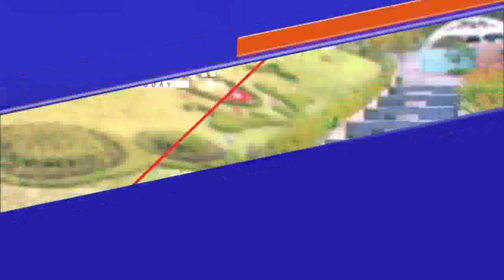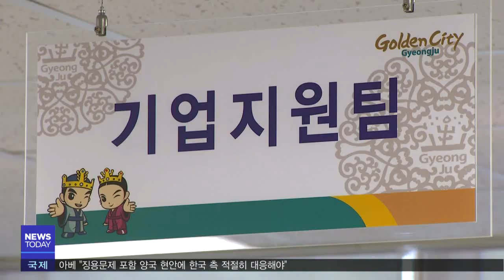2019년 05월 22일 뉴스투데이[포항MBC뉴스]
1.타이틀
2.경북도·포항시, 포항 패싱 포스코에 투자 구애-김기영
3.독도 해양미생물에서 항암효과 신물질 발견
4.천북산업단지 기업,재산권 행사 중단-임재국
5.지난해 공사 중 사망사고 1위는 포스코건설
6.교실로 들어온 반려동물-김철승